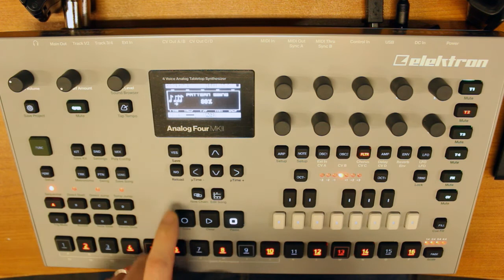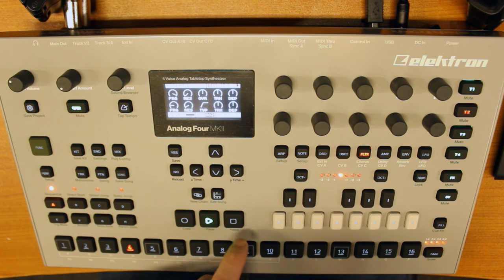Elektron Analog Four MKII Tutorial Part 1 (REDDOGMUSIC.CO.UK)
Good evening! I've been making more videos for my work. This time I decided I'd try fill the much needed space for basic starter tutorials on the Analog Four MK2. Each part will have some handy useful tips for getting started with the basics on the AFM2.